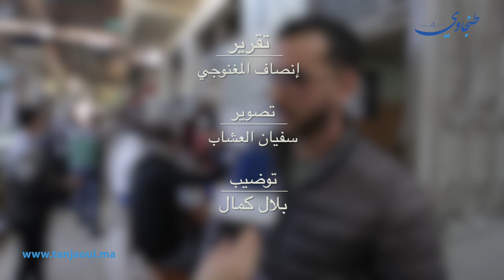الموتشو .. سر أمهر صانع بيصارة بطنجة